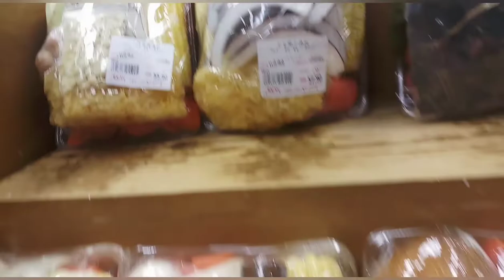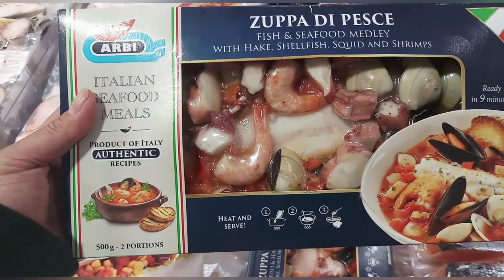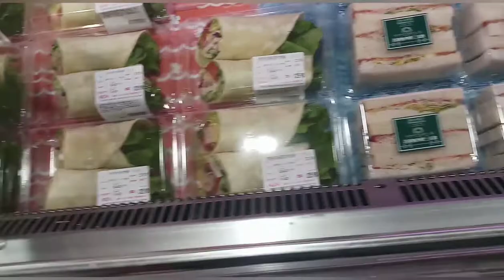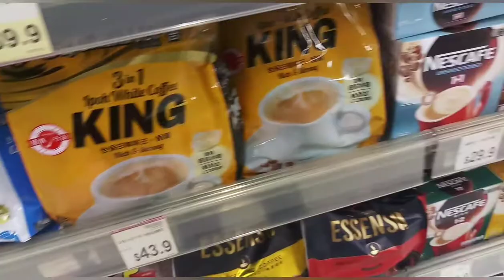AEON SUPERMARKET with my BESHY